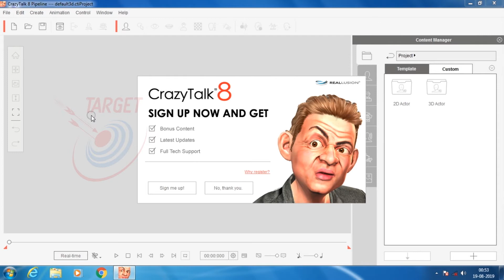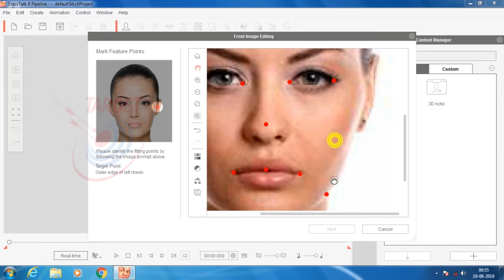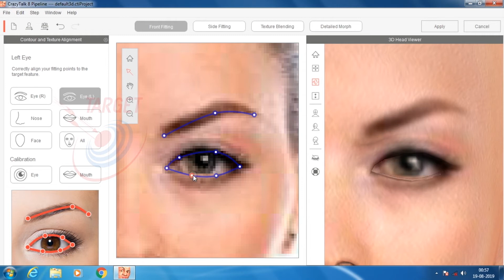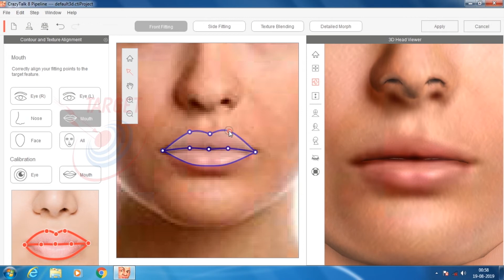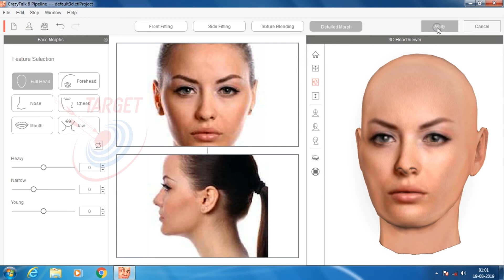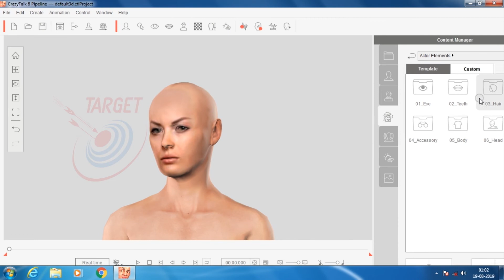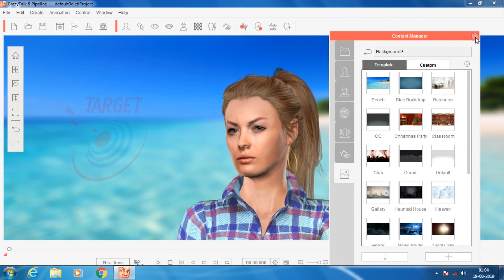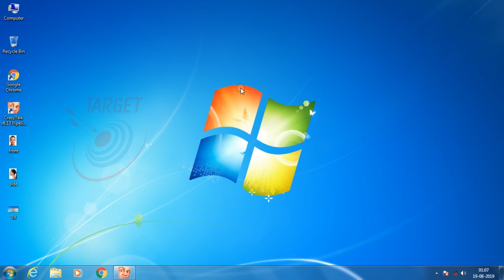How to create a 3D Character from image | Crazy Talk 8 | Target Guys | Part 1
Target Guys

Hello friends. Today In this video we are going to see how to Convert a 2D Object to 3D Object.

CrazyTalk is the world's most popular facial animation software that uses voice and text to vividly animate facial images.
The brand new CrazyTalk 8 contains all the powerful features people love about CrazyTalk plus a highly anticipated 3D Head Creation tool,
a revolutionary Auto Motion engine, and smooth lip-syncing results for any talking animation projects.

If you like this video please do the following steps
1. Like
2. Comment

Operating System:
 *Windows 10 /Windows 8 /Windows 7
 *Support 32-bit and 64-bit operating system

Minimum Requirements:
  *Intel Pentium D CPU 3.40GHz (2 CPUs)
  *2GB free hard disk space
  *Display Resolution: 1280 x 768
  *Color Depth: True Color (32-bit)
  *Graphics Card: Open GL v1.3-capable
  *Video Memory: 512MB RAM

Recommended Requirements:
  *Dual core CPU or higher
  *8GB RAM or higher recommended
  *2GB free hard disk space or higher recommended
  *Display Resolution: 1280 x 768 or higher
  *Graphics Card: Nvidia GeForce 7 Series or higher /ATI HD 3000 Series or higher
  *Video Memory: 512MB RAM or higher recommended